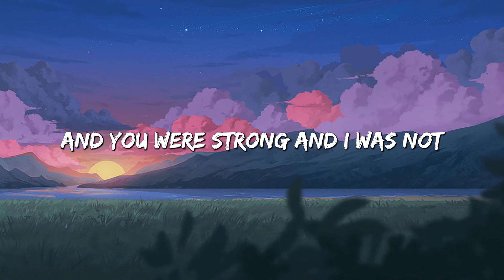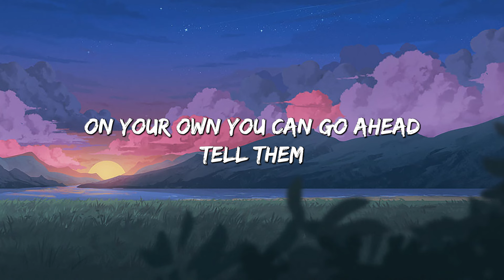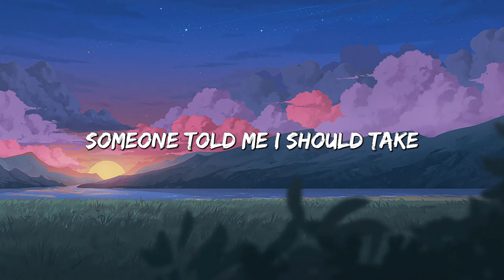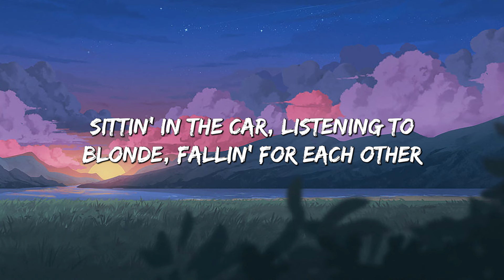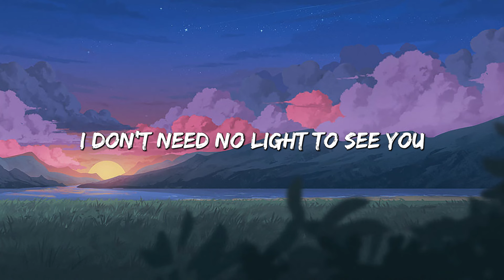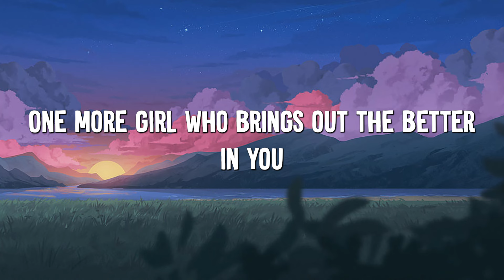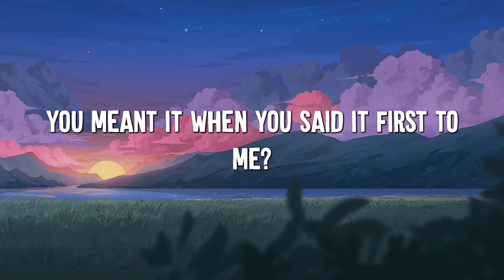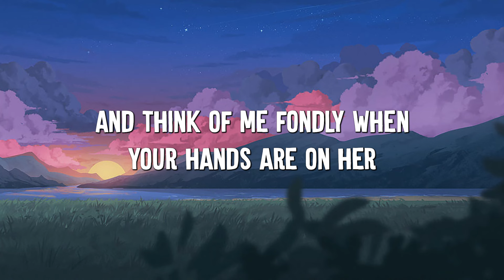Impossible - James Arthur (Lyrics) || JVKE, Olivia Rodrigo... (MixLyrics)